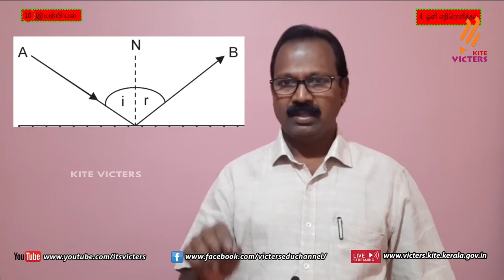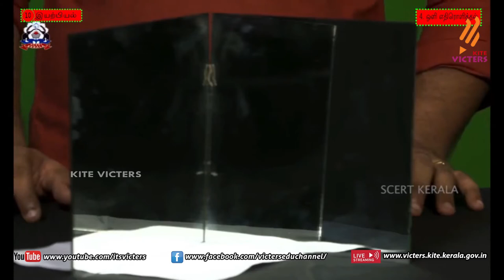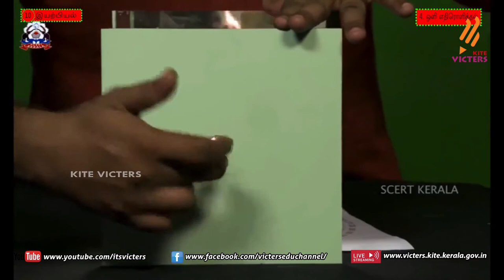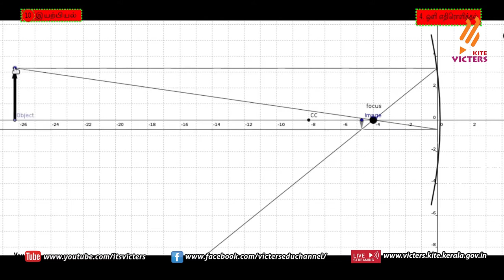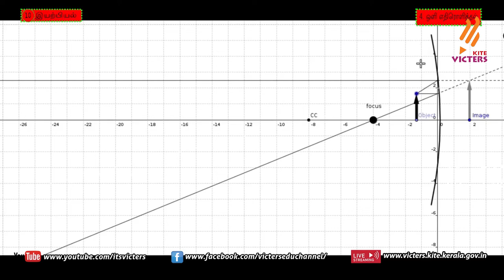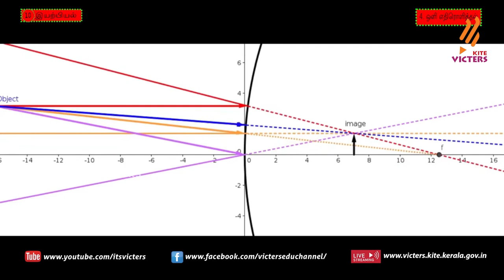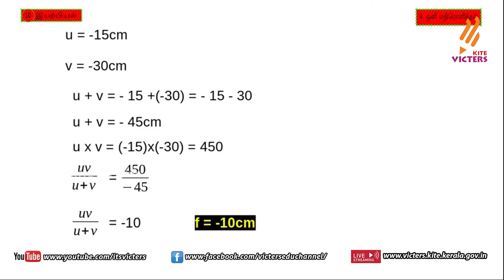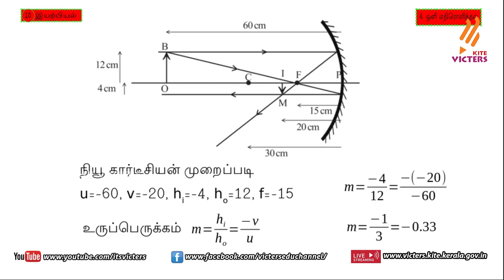KITE Palakkad STD 10 Physics Chapter 4 Episode 16 (First bell Tamil medium - பஸ்ட் பெல்)